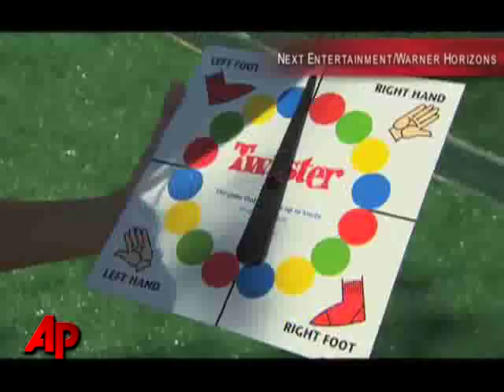Melissa Rycroft: 'I Was an Ugly Duckling'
Melissa Rycroft has parlayed her time on 'The Bachelor' into a number of TV gigs. She says  she went through a metamorphosis to get where she is today. (Aug. 11)